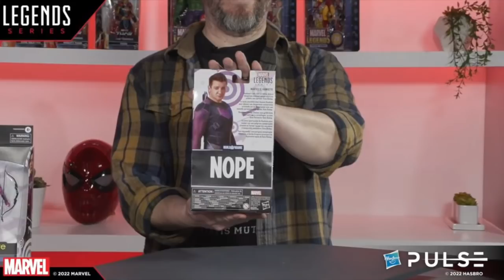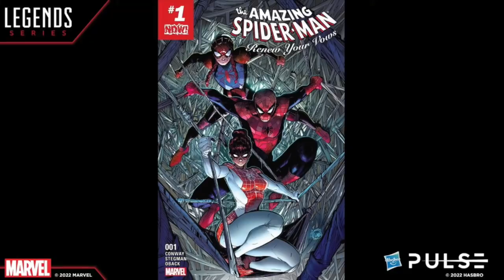2022/23 NEW MARVEL LEGENDS REVEALED! 20th Anny TOAD/ Spider-Man Animated/ Vampider and MORE!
Everything you need to know about the brand new Marvel Legends Reveals from the HASBRO team this morning April 19, 2022!

All preorders links will be here, starting tomorrow April 20th.￼

Spider-Man/Spinneret (renew your vows):

Iron Spider:

Inverted FF:

Silk/Doc Ock:

Spider-Man Amazing Fantasy 15:

Peter Parker/Ned Leeds:

WALMART:

Retro Spider-Man Animated THE LIZARD:
N/a

TARGET:

Spider-Man Noir: